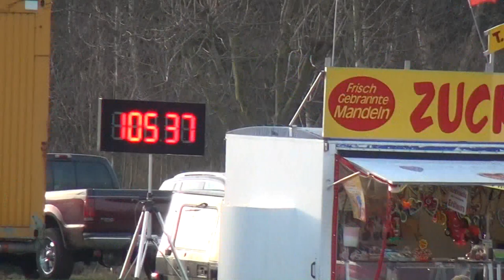Standard S 7,5t. & 6,5t. kompl. Lütten Vollstedt 2016 - Diesel Power Kleinvollstedt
Music by Partyman DJ Dan - Wir sind Trecker Fahrer ... - Top Trekker Standard S PS Monster beim Trecker Treck Kleinvollstedt ( Emkendorf ) : MB Trac 1600 - IHC 1455 XL - John Deere 3350